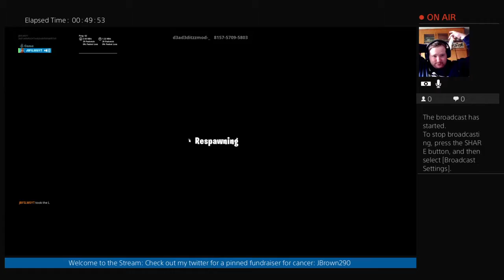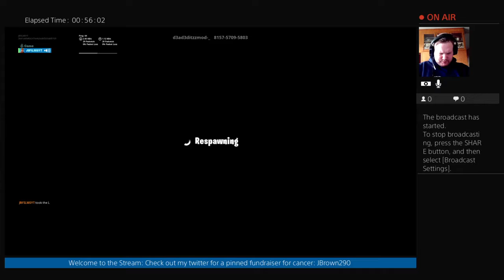ITS SUMMER TIME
Join me, Jordan Brown,  as I journey through Crandall University life. Vlogs will be posted weekly, or every few days.

Thanks for stopping by, and if you're at all new to the channel drop a like on the videos, and hit that subscribe button, and click the little bell to turn on notifications.